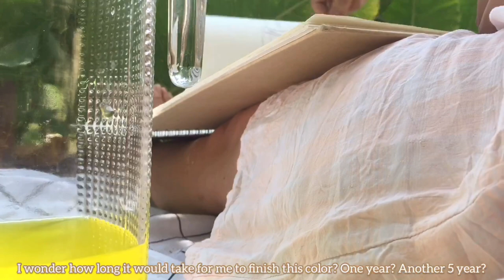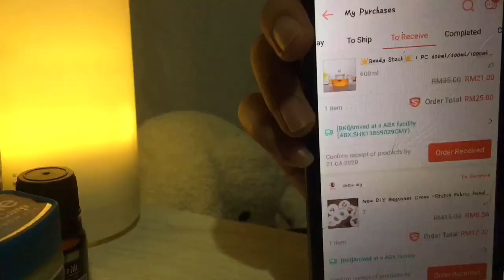VLOG ) Small joy in life promotes healthy mind | Enjoy slow life | Drawing flowers |Egg recipes(ENG)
Welcome💛

I ate cheese flavor samyang, I also drew and colour flowers with crayon and I am happy. I try egg recipes from YouTube and it was so tasty! Start cultivating more plants for future preparations. I hope you guys enjoy!😇